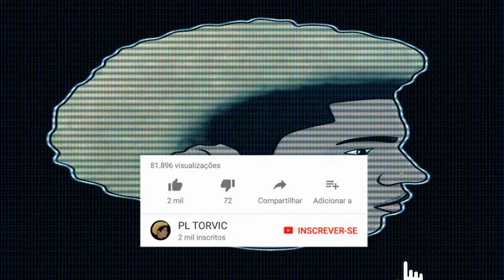SEQUENCIA BEAT DIDEUS SARRADEIRA [DJ JR DO MD]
• CONTRTE O PL TORVIC:
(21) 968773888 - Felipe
SIGM ⬇